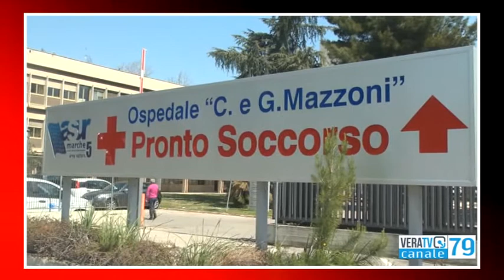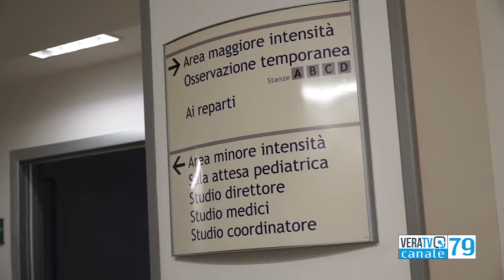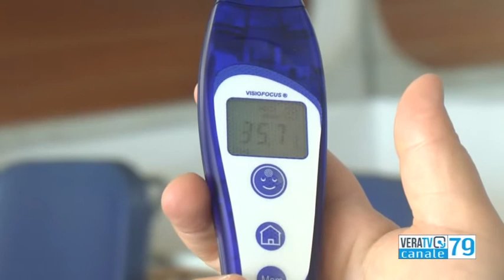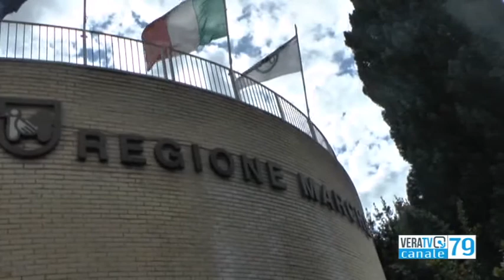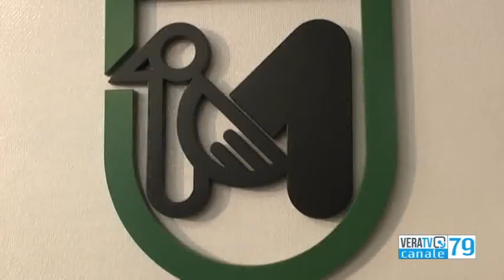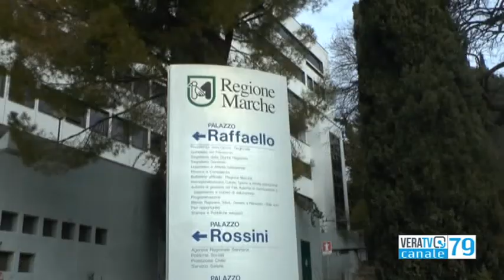Speciale Polis - Intervista al Presidente delle Marche Francesco Acquaroli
A cura di Gloria Caioni